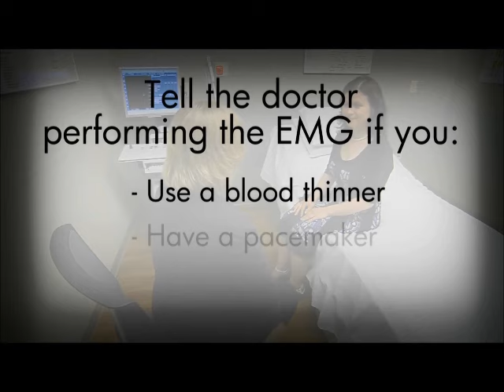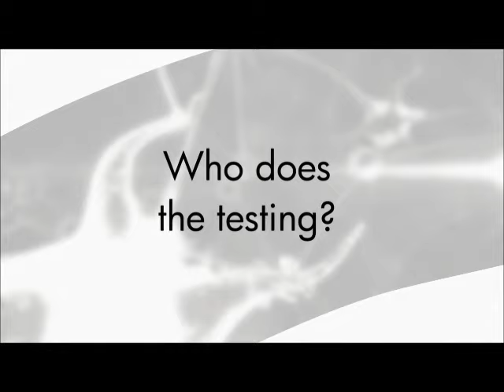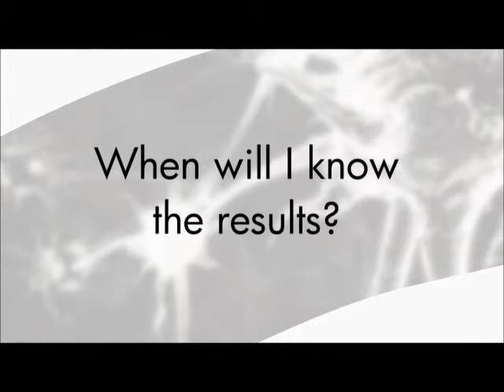What to Expect During Nerve Conduction Studies and EMG Tests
An EMG is done to help  diagnose diseases that damage muscle tissue, nerves, or the junctions between nerve and muscle. This diagnostic test can help find the cause of weakness, paralysis, or muscle twitching. EMG measures the electrical activity of muscles at rest and during contraction.
Nerve conduction studies measure how well and how fast the nerves can send electrical signals. This diagnostic test is done to find damage to the peripheral nervous system, which includes all the nerves that lead away from the brain and spinal cord and the smaller nerves that branch out from those nerves.

The Center is a leader in the diagnosis and treatment of all musculoskeletal conditions, with ten locations throughout Central Oregon. Founded in 1958 as Bend Orthopedic and Fracture, the practice continues to be driven by leading best practice and innovation. With a staff of 24 physicians and 22 mid-level providers, our expertly trained specialists in orthopedic surgery, neurosurgery, physical medicine and rehabilitation, sports medicine, and occupational medicine, The Center is here to keep our community healthy, active, and strong.